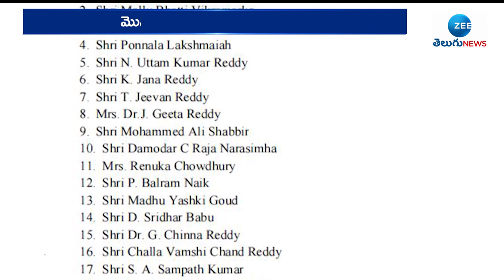T Congress | టీ కాంగ్రెస్ లో కమిటీలు తెచ్చిన కంటు | Revanth Reddy | Congress Party | ZEE Telugu News